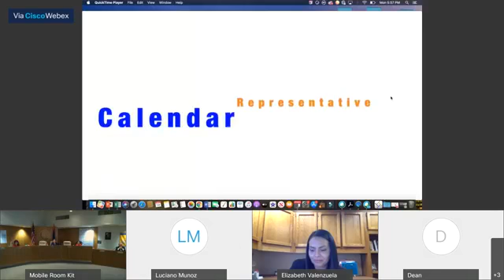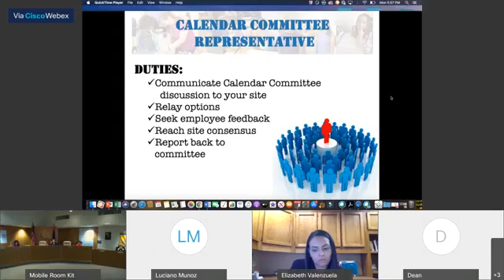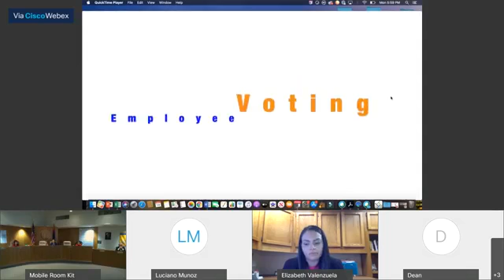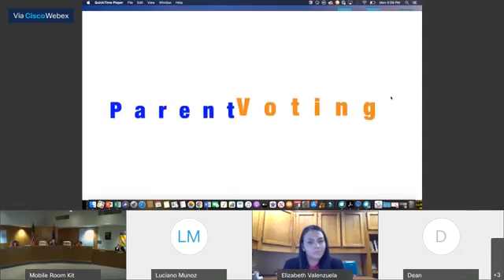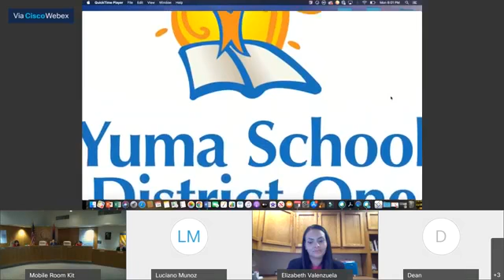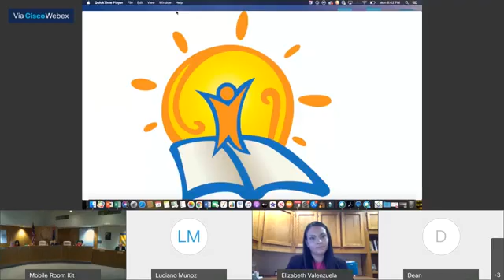Governing Board Meeting 12/14/20